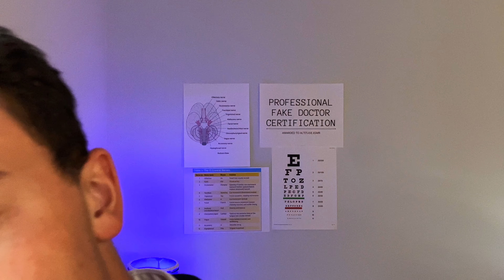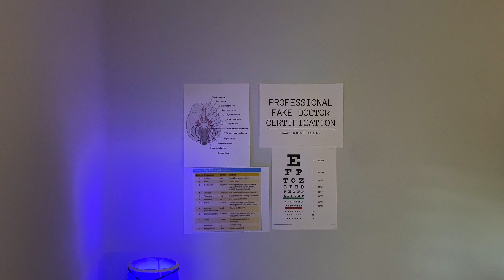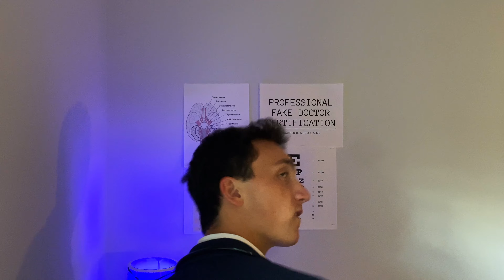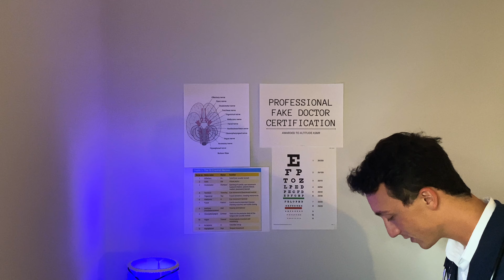ASMR Cranial Nerve Exam EVERY DAY Until We Hit 1 MILLION Subscribers - Day 58